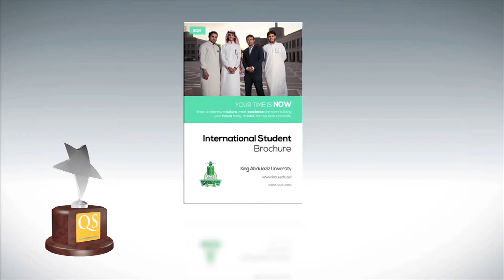4th QS-MAPLE Creative Awards - Brochure - Silver winner - King Abdulaziz University, Saudi Arabia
4th QS-MAPLE Creative Awards - Brochure - Silver winner - King Abdulaziz University, Saudi Arabia